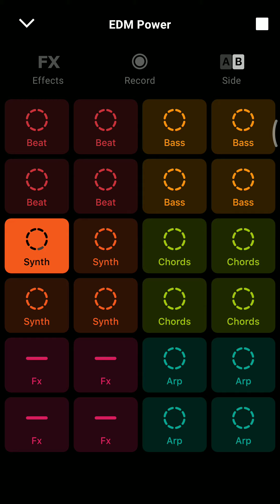Groovepad EDM Power | Tutorial Groovepad EDM Power | Groovepad Best Beats | SAAS MUSIC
EDM Power | Adhithya Swamynathan | SAAS MUSIC |Groovepad EDM Power | Tutorial Groovepad EDM Power | Groovepad Best Beats | SAAS MUSIC |

We need your support , love and you to make this channel successful .

        Enjoy Music, Admire Music